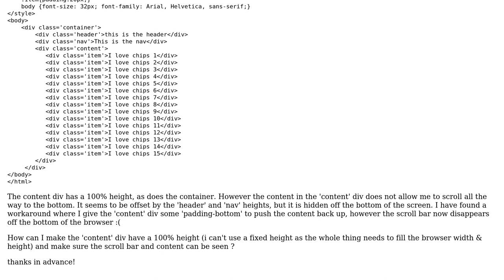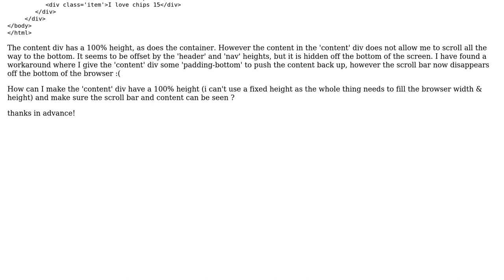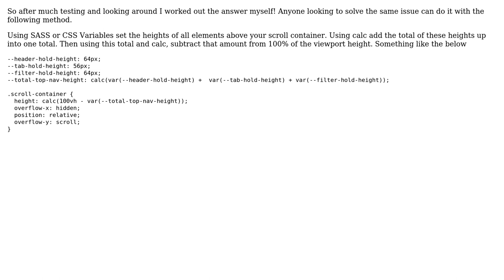HTML/CSS Scrolling Height Issue (2 Solutions!!)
HTML/CSS Scrolling Height Issue

With thanks & praise to God, and with thanks to the many people who have made this project possible! | Content (except music & images) licensed under CC BY-SA | Music | Images & others | With thanks to user Timmy Lee user Azzeez and the Stack Exchange Network Trademarks are property of their respective owners. You are responsible for your own actions.